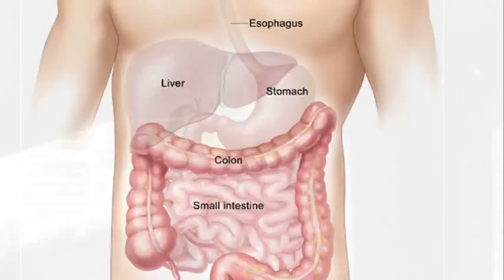The Truth about Artificial Sweeteners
Artificial sweeteners are a common sugar replacement in a lot of beverages and food products. But the amount you consume could be harmful to your health, Dr. Louis Haenel explains.